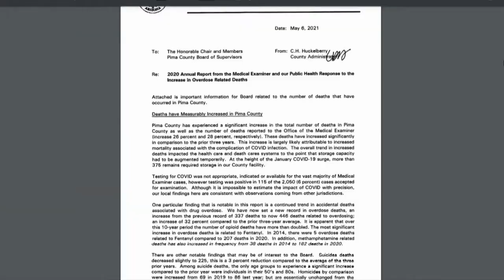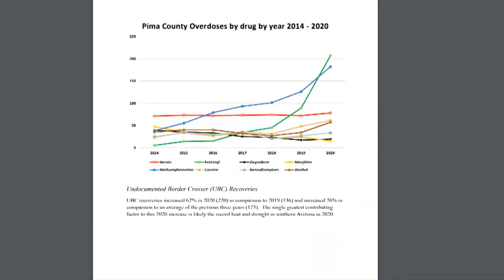Report: Pima County saw 28% increase of deaths from 2019 due to pandemic, overdoses